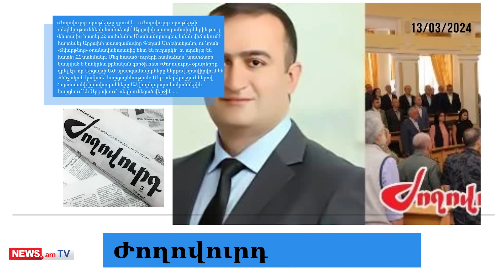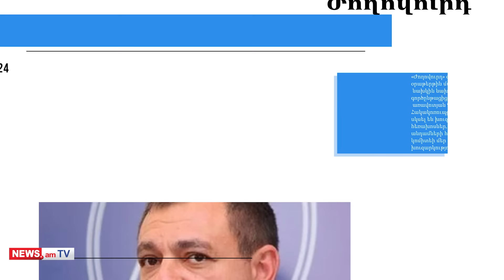Արցախի նախագահ Արայիկ Հարությունյանի հարցազրույցը կարող է ծանր հետեւանքներ առաջացնել․ մամուլ